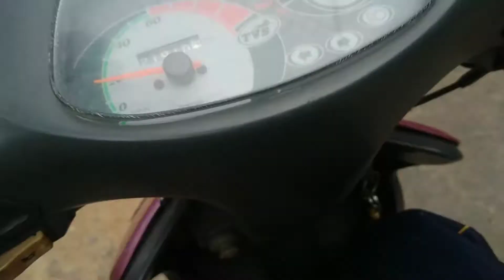How to install starter relay scooty pep | Starter relay replacement || TVS scooty pep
scooty pep
How to install starter relay scooty pep  | Stater  relay replacement || scooty pep